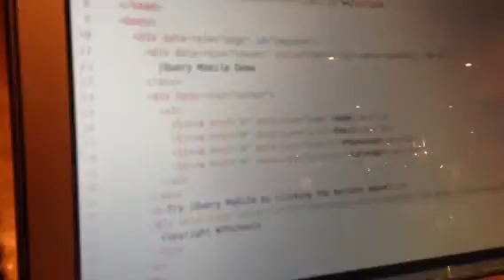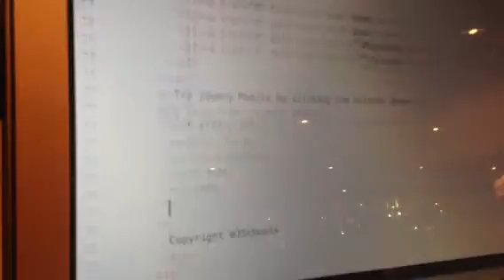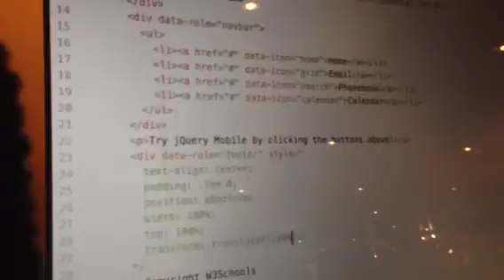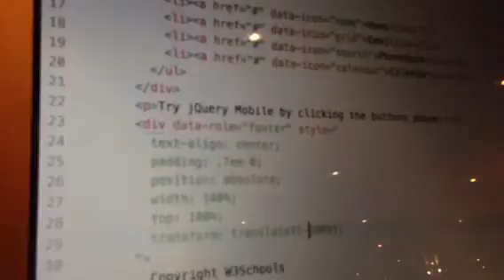jQuery Website 1